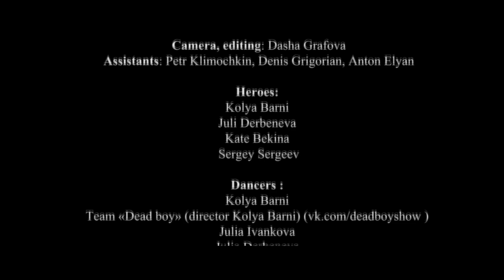Justin Timberlake | "Cry Me a River" | Dance cover | Choreography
Justin Timberlake | "Cry Me a River" | Choreography by @KolyaBarnin

Song: Justin Timberlake "Cry Me a River"

Idea : Kolya Barni
Choreographer : Kolya Barni

Heroes:
Kolya Barni
Juli Derbeneva
Kate Bekina
Sergey Sergeev

Dancers :
Kolya Barni
Team «Dead boy» (director Kolya Barni)
Julia Ivankova
Julia Derbeneva
Svetlana Orlova
Anna Belozubova
Anna Kaminskaya
Kate Bekina
Natasha Zaichkina
Lada Chekushina
Ksenia Rebrikova
Kate Nikolaeva
Nastya Yaranova
Julia Timurova
Nastya Nurkaeva
Dasha Tenkova
Anastasia Mellis
Alina Aleschenkova
Valentina Afanasyeva

Special thanks Christina Isayeva, Jane Andreeva  & Anna Kaminskaya for help with organizational matters, and for the support Dance school «Tria Dance» & Maria Matveeva, Daniel Kalyuzhny & Alex Rostov for your cars.

Kolya Barni
Facebook.com/kolyabarni

"quotation of excerpts in a review or criticism for purposes of illustration or comment; quotation of short passages in a scholarly or technical work, for illustration or clarification of the author's observations; use in a parody of some of the content of the work parodied; summary of an address or article, with brief quotations, in a news report; reproduction by a library of a portion of a work to replace part of a damaged copy; reproduction by a teacher or student of a small part of a work to illustrate a lesson; reproduction of a work in legislative or judicial proceedings or reports; incidental and fortuitous reproduction, in a newsreel or broadcast, of a work located in the scene of an event being reporte